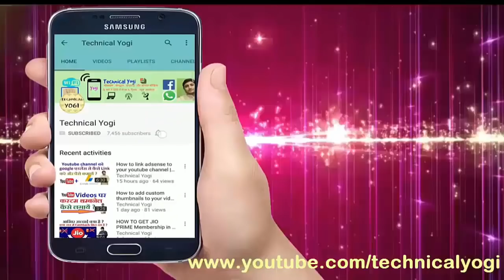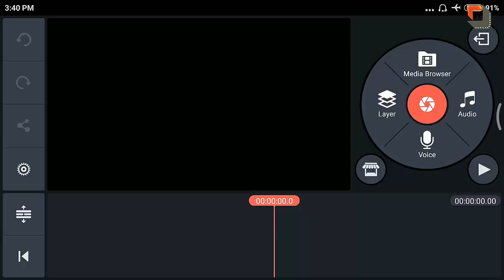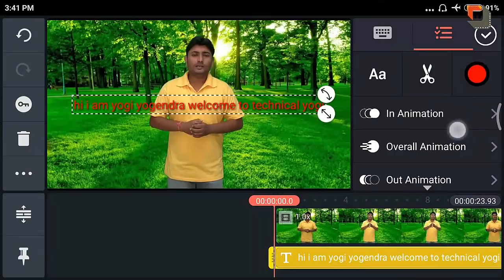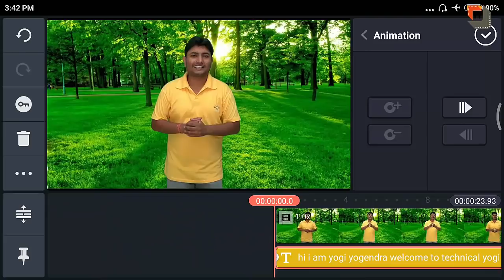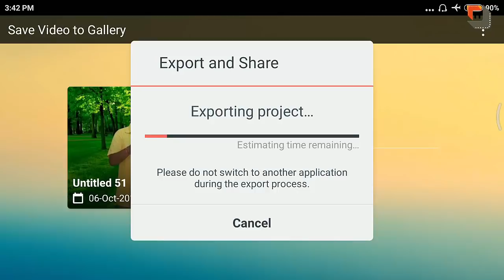Kinemaster Tutorial | How To Add Scrolling Text in Video in Android | mobile editing in Hindi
Dosto is video me maine aapko bataya hai ki kaise aap mobile se scrolling text apni video me add kar sakte ho .

How to trace vehicle number without internet किसी भी गाड़ी के no. से उसके मालिक का पता लगाये

how to chat in english with girl & someone || अगर आपको english नहीं आती है फिर भी

How to link adsense to your youtube channel || youtube ko google adsense se kaise link kare || hindi